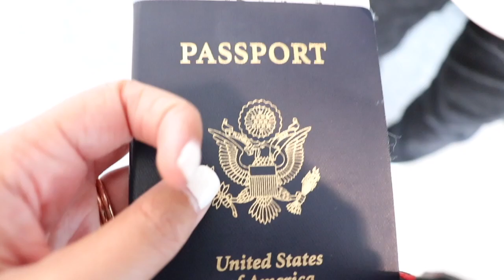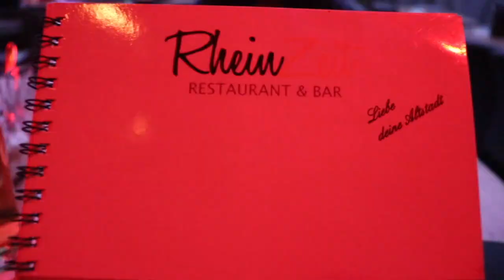KÖLN | GERMANY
It's not your typical travel vlog its short sweet and simple...trying out this new video style let me know how you like it!

thank you to everyone who has been such a huge support to my baby channel...I reached 900 subscribers WOAHHH I am so grateful to all of you sending my virtual love...